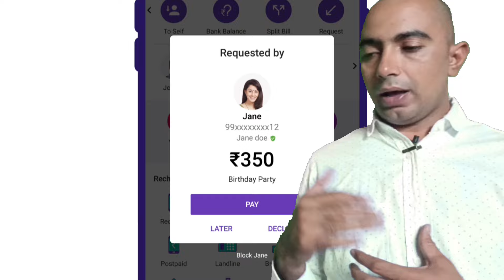बिना किसी OTP लूटने का नया तरीका।Phone pay based new scam / phone pay, Paytm, google pay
phone se nya fraud,
phone pay se fraud ka nya tarika,
Google pay se fraud,
phone pay payment hold,
phone pay transaction issue ,
Google pay transaction failed ,
Paytm tranjection hold,
Phone pay transaction failed ,
UPI transaction issue ,
UPI se fraud,
UPI transaction issue ,
phone pay customer care number,